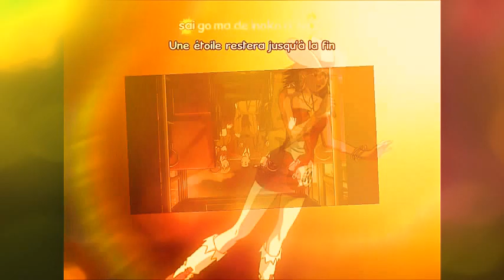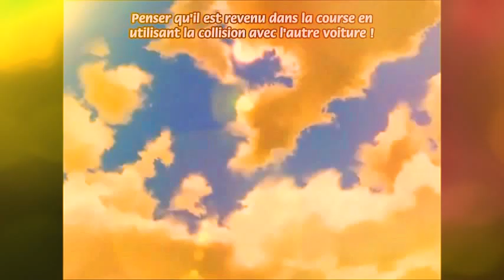Capeta:- Vorrei Farti Capire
Vidéo créer sur l'anime Capeta, sur une chanson de Donatella Milani.